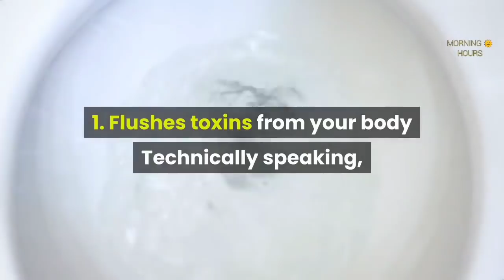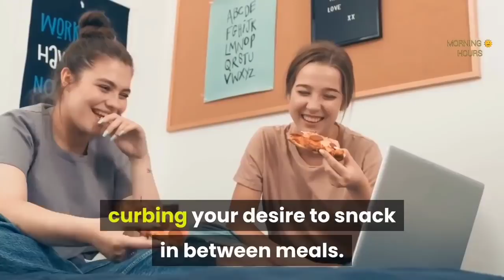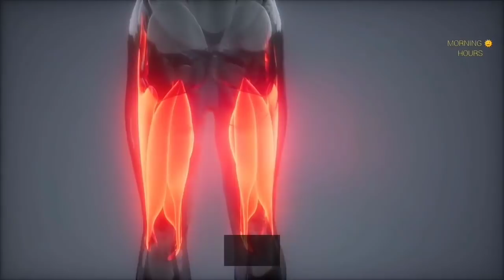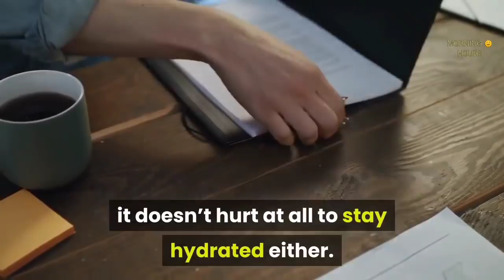How just 2 glasses of water per day can greatly improve your life/ benefits of drinking water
The list of benefits of simply drinking water is endless.

After all, our bodies couldn’t function properly without it.

If you frequently suffer from fatigue, hunger, headaches, or digestive issues, water may be the natural remedy that your body is longing for.

Drinking water only when we’re thirsty isn’t enough.

Hydration should be an intentional act.

That’s why in this video, we’re gonna convince you how drinking 2 more glasses of water per day can make a huge difference.

Will you be losing weight?

Will it help in your digestion?

Find out in the next few minutes so don’t go just yet.

1. Flushes toxins from your body
Technically speaking, water isn’t powerful enough to neutralize toxins.

However, by drinking 2 glasses of water a day, your kidneys and liver can use the water to flush out certain waste products.

Besides, dehydration also derails the kidneys' job.

Therefore, with insufficient water, it puts you at a greater risk of having kidney stones and urinary tract infections.

2. Supports weight loss
Whether you want to lose weight or just want to stay healthy, drinking more water should be a no-brainer.

The more hydrated you are, the less likely you’re gonna overeat.

This is why many people who are on a weight loss diet eat plenty of water-rich foods.

Foods with high water content are very filling, thus, curbing your desire to snack in between meals.

3. Promotes smooth bowel movement
As we have mentioned, staying hydrated is crucial for your health.

For example, drinking more water helps your digestive system function properly.

If not, then it can lead to uncomfortable problems, say, constipation.

Yikes! Sufficient fluid and fiber are the killer combination.

The water pumps up the fiber to keep your bowel functioning properly.

4. Energizes your muscles
Did you know that imbalance of fluids and electrolytes in the body cells can cause them to shrivel?

What’s worse is that it can lead to muscle fatigue.

Yep, muscle cells that lack fluid won’t be able to work well, thus, compromising on performance.

Especially for people who exercise daily, drinking more water is a must.

You must help your body compensate for the lost fluid from sweating by drinking more water.

5. Makes your skin look awesome
Two more glasses of water do wonders for your skin.

Meanwhile, dehydrated skin is likely to appear wrinkled, dull, and dry.

You can solve this by drinking lots of water.

Although water isn’t a miracle beauty product (i.e., it cannot erase fine lines or wrinkles), it can absolutely keep your skin looking good.

You can help lock in moisture and protect your skin by using a good moisturizer and sunscreen.

6. Helps prevent and treat headaches
Do you suffer from chronic headaches and migraines? We’re sorry to hear that.

But don’t lose hope.

Drinking water may help relieve this pain.

One of the reasons for this is that dehydration commonly causes headaches.

Many aren’t just aware of this.

While it isn’t always a guarantee that water will help you every time, it doesn’t hurt at all to stay hydrated either.

So, are you ready to drink up? You should be!

Tell us what you think about this video in the comment section below.